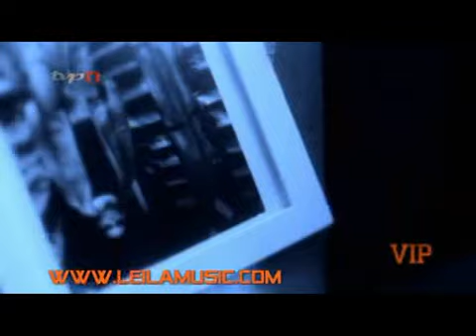Leila Forouhar Interview In VIP Show - Part 3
Host : Khashayar Ghiasi
Tv Persia 1